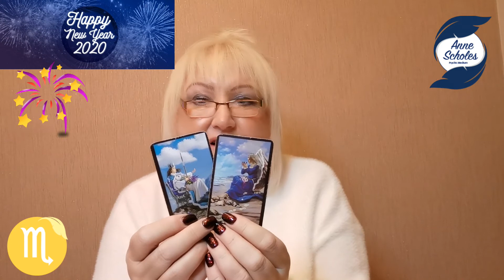Scorpio January Reading 2020 Everything Works Out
Hello!
Welcome to my circle of love.  Apologies SCORPIO I said LEO at the beginning of the video but this is still your reading Enjoy!!
 Now I would like to wish you all a Happy New Year.
There's a lot of changes coming in for everyone, don’t forget to also watch your videos for your moon sign and ascendant for a bigger picture.
NOW how would you like to WIN a copy of my special CD 'Meet your Guardian, Angel'?
I will put you into a January draw to WIN an award-winning C. D.
This month you can have an overview reading of the next 12 months for £50 (approx 40 mins)
Cover design by Faye Jones